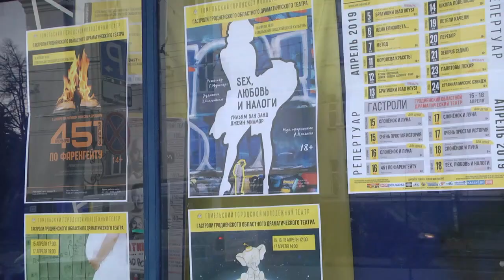На гастроли в Гомель приехал Гродненский драмтеатр